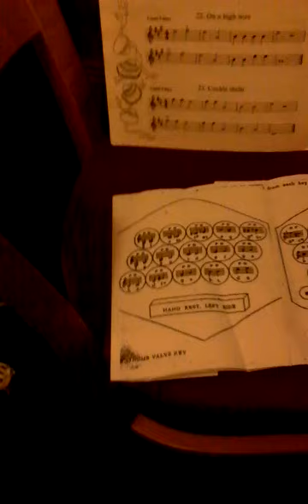Totem pole concertina